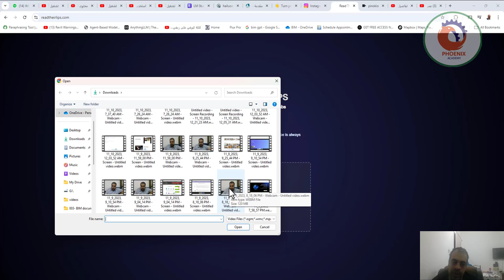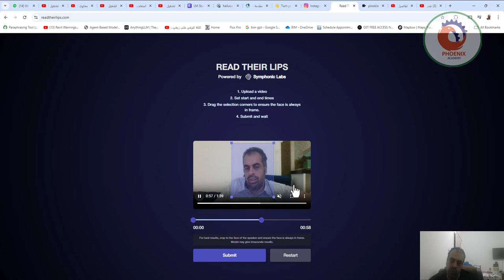موقع يقرأ حركة الشفاه بالذكاء الاصطناعي 🤯 ويعرف الكلام الذي يقال بدون صوت🤯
❤️ روابط التواصل
✅ انستجرام